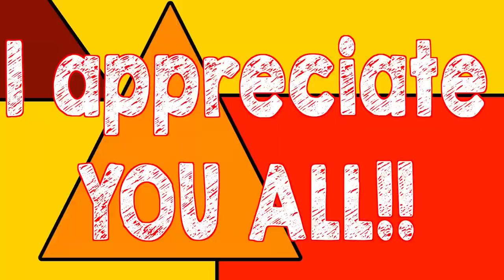These Sneakers are Sleepers! New Balance 998 "Coumarin" On Feet.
Hey guys! In video #33  I do a dope on feet review of the New Balance 998 from the Coumarin Pack which I believe are being slept on by the sneaker community. Enjoy!

Dope Sneaker Reviews: Nike

Dope On Sneaker Reviews: Jordan

Dope On Sneaker Reviews: Adidas

Dope On Sneaker Review: Converse

Dope On Feet Reviews: Nike

Dope On Feet Reviews: Jordan

Dope On Feet Reviews: Adidas

Dope On Feet Review: Converse

About Zoh

I love sneakers and I believe they are a form of artwork. Hence I collect sneakers, make videos about them and sprinkle a bit of my family in the videos. Hopefully you'll get some good sneaker information and entertainment in the process.

From Zoh Uzegbu

Deuces.

P.S. This channel officially started  on January 1, 2017.

Remember to tune in every Sunday @ 12pm (PST) for all new videos!

Snupps: @casa.station

ref=bookmarks

My sizes for clothes are generally:

Tops-L to Xl
Jeans/Pants- 34 to 36
Sneakers-12US to 13US

Weight-215 lbs
Height-6 feet

Yeah i know I’m a big boy lol.